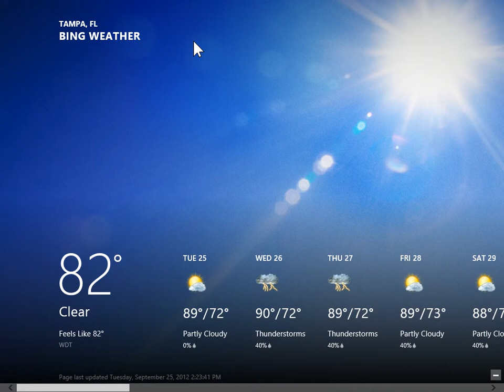Windows 8.0 Professional - Check World Weather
How to Check World Weather